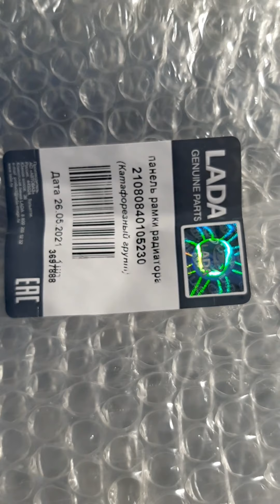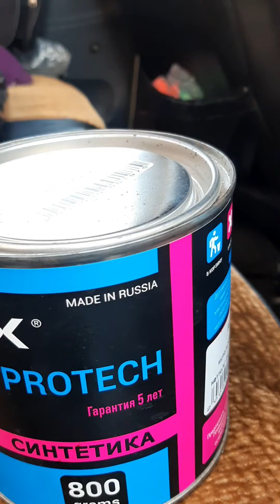Всё законно !!! криминальный пакет ФСБ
обнаружены запчасти для ваз 2108